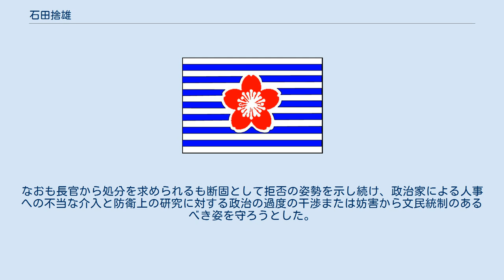石田捨雄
石田 捨雄（いしだ すてお、1916年（大正5年）4月22日 - 2002年（平成14年）7月20日）は、日本の海軍軍人及び海上自衛官である。
海軍兵学校卒業（第64期）。
第9代海上幕僚長。
妻は有馬正文中将の長女百合子である。
 愛知県出身。
旧制小牧中学を経て海軍兵学校を卒業。
海軍時代に特筆される戦功はキスカ島撤退作戦がある。
この作戦において軽巡洋艦「阿武隈」の水雷長として乗り組み（当時「阿武隈」には第12代海上幕僚長となる大賀良平少尉（当時）も航海士として乗り組んでいた）キスカ島守備隊5,600名の救出に成功した。
 終戦時は舞鶴鎮守府勤務。
戦後は復員業務に従事し、終了後は百合子夫人の郷里鹿児島で暮らし、先輩の営む建築会社を手伝った。
海上自衛隊入隊後は乗る艦が少ないので、やむなく陸上勤務が多かった。
海幕総務部長、大湊地方総監、海幕副長を経て第9代海上幕僚長に就任。
 海上幕僚長時代には、防衛研究所に入校中の学生が発表した論文が問題となる一幕があった。
これは当時、バイカル・アムール鉄道（第2シベリア鉄道）の建設に日本政府が援助をするかどうかの問題について、防衛上の見地から資材等の援助には慎重であるべき、との内容であった。
これを当時の防衛庁長官は問題視し石田海幕長を呼び出して当該人物を処分せよと迫ったが、これは学生の研究成果であるとして拒否。
なおも長官から処分を求められるも断固として拒否の姿勢を示し続け、政治家による人事への不当な介入と防衛上の研究に対する政治の過度の干渉または妨害から文民統制のあるべき姿を守ろうとした。